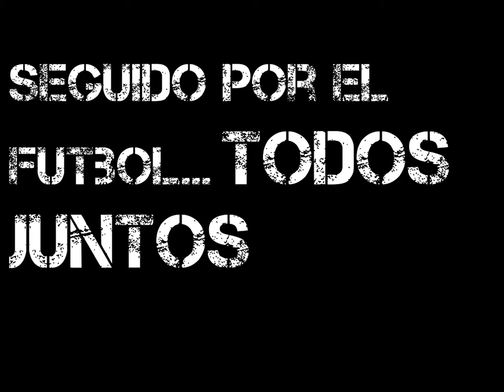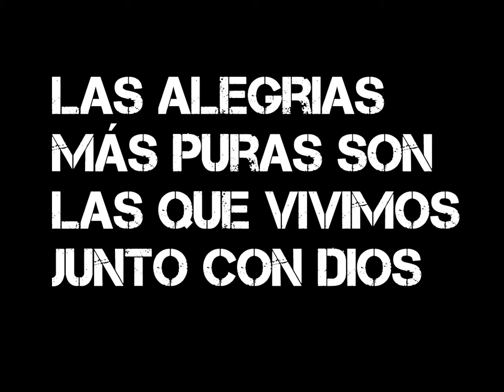Convivencias catequesis, Guayaquil (Ecuador)